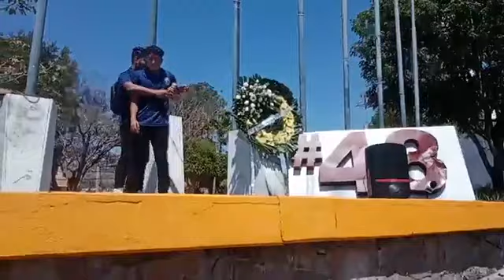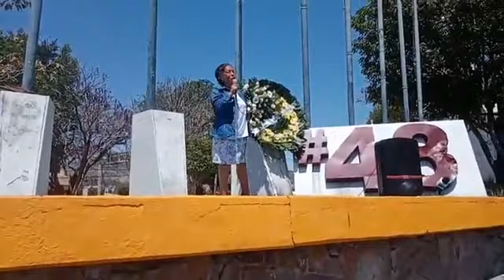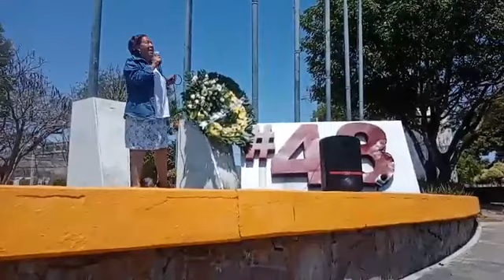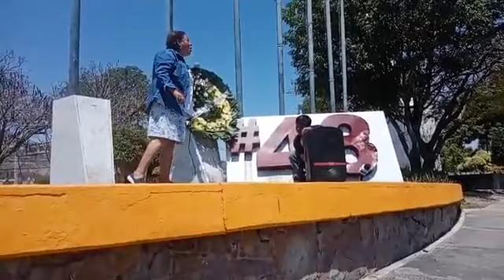Mitin político en la CD de Chilpancingo exigiendo justicia por los compañeros desaparecidos aquel dí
Mitin político en la CD de Chilpancingo exigiendo justicia por los compañeros desaparecidos aquel día 26 y madrugada del 27 de septiembre del 2014